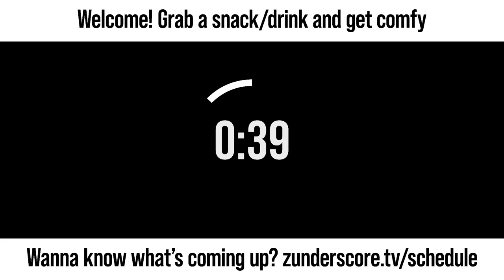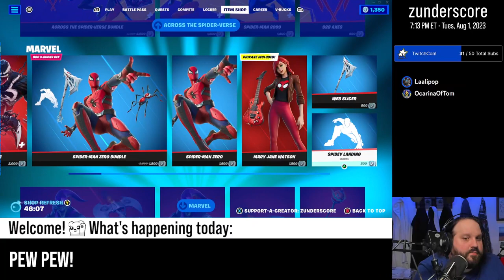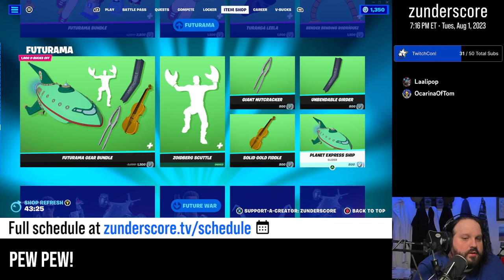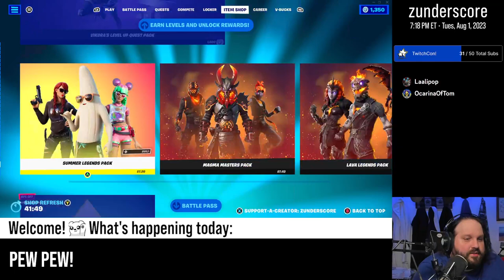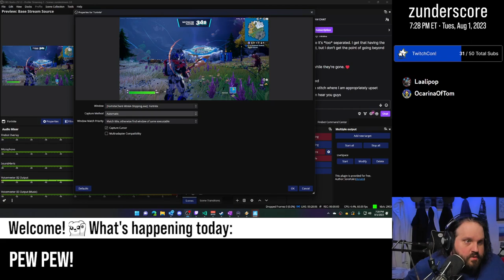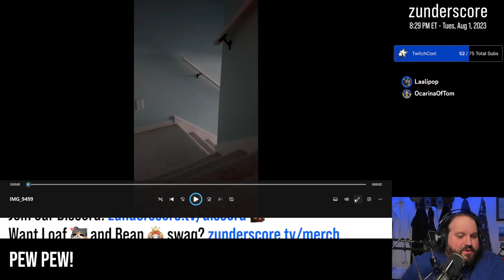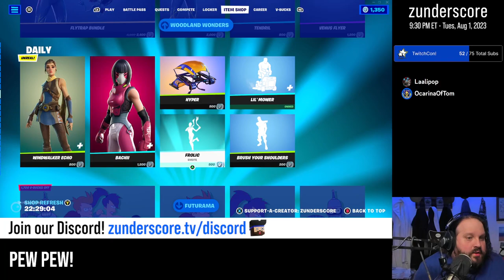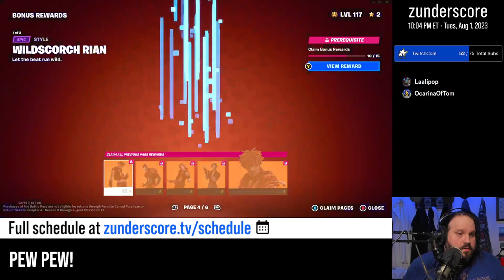zunderstream Show Archive - 2023-08-01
🎬: "It's been a while since I did the pew pew on stream | TwitchCon sub goal!"